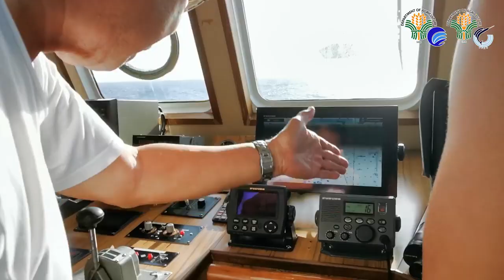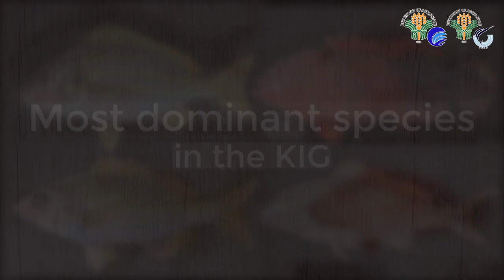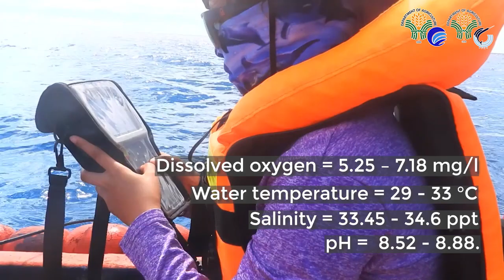West Philippine Sea Exploring and Protecting Our Fishery Resources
The Department of Agriculture-National Fisheries Resources and Development Institute (DA-NFRDI), in cooperation with the DA-Bureau of Fisheries and Aquatic Resources (DA-BFAR), conducted a scientific exploration in the West Philippine Sea (WPS) to determine its economic potential with the hope of easing the fishing pressure from the traditional fishing grounds.
The three-year exploration, which started in 2021, is being conducted every month of May. This is NFRDI and BFAR’s action to the key development strategies stipulated in the Comprehensive National Fisheries Industry Development Plan 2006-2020 which is to explore other areas as potential fishing grounds.
The Kalayaan Island Group in the WPS was explored to gather data on fisheries resources, evaluate ecological habitats, and determine types of fishing gear used by the locals to help determine the biomass of the area.
This video primer titled “West Philippine Sea: Exploring and Protecting our Fishery Resources” presents the initial findings of this exploratory survey revealing the current status, threats, and challenges that still need to be addressed.